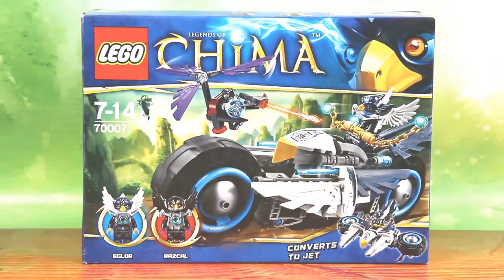Eglors Twin Bike / Motocykl Eglora - Lego Chima - 70007 - Recenzja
Patroluj terytorium Orłów na motocyklu Eglora z dużymi kołami do jazdy w terenie, silnikami na CHI i orlimi zdobieniami. Jeśli Razcal spróbuje przechwycić CHI w swoim kruczym helikopterze, włącz tryb orlego lotu i odzyskaj moc!

Zestaw zawiera 2 minifigurki z bronią: Eglora i Razcala.

Features big, all-terrain wheels, CHI-powered engines, eagle detailing and an adjustable flying mode function
Includes Razcal's raven helicopter featuring spinning feather-style rotors; Also includes 2 CHI weapons
Activate the eagle flying mode function and soar; Pose the wings, tail and claws; Protect the Eagle tribe's CHI
Bike mode measures over 2" (7cm) high, 8" (21cm) long and 2" (7cm) wide; Flyer mode measures over 2" (7cm) high, 7" (19cm) long and 8" (21cm) wide
Razcal's raven helicopter measures over 2" (6cm) high, 5" (13cm) long and 5" (13cm) wide